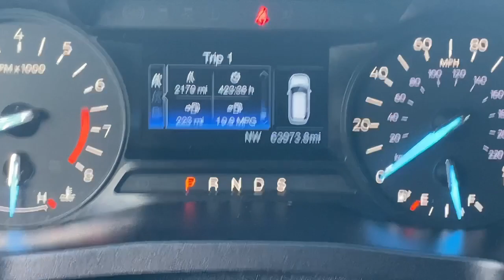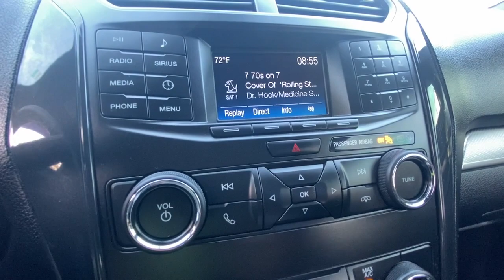2019 Ford Explorer Plymouth, Cape Cod, Raynham, Hanover, Braintree, MA P9031A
Magnetic Metallic Used 2019 Ford Explorer XLT available in Plymouth, Massachusetts at Colonial Ford of Plymouth. Servicing the Plymouth, Cape Cod, Raynham, Hanover, Braintree, MA area.

Highlights of this 2019 Ford Explorer include: Third Row Seat  Flex Fuel  Back-Up Camera  Aluminum Wheels  4x4  Rear Air. br /br /SERVICE WORK COMPLETEDbr /Service Work completed on this Ford Explorer includes: Complete Multi-Point Inspection  Complete Multi-Point Inspection  Oil & Filter Change by a Factory Trained Technician  Oil & Filter Change by a Factory Trained Technician  Battery Voltage Test  Battery Voltage Test  Tires Inspected  Tires Inspected  Brake Inspection  Brake Inspection  Emissions System Check  Emissions System Check  Professional Detailed Inside and Out  Professional Detailed Inside and Out  Function Test all Lights  Function Test all Lights  Check the Complete Exhaust System  Check the Complete Exhaust System  Cooling System Inspection  Cooling System Inspection  Transmission Fluid Inspection  Transmission Fluid Inspection  Differential Fluid Inspection  Differential Fluid Inspection  Function Test all Options & Accessories  Function Test all Options & Accessories. br /br /WHY BUY FROM USbr /We have a strong and committed sales staff with many years of experience satisfying our customers  needs. br /br /VEHICLE REVIEWSbr /Edmunds.com s review says  Well-tuned electric steering system and natural assist level; it turns in with immediacy. Good heft at speed but light enough for parking-lot duty. . br /br /Pricing analysis performed on 10/4/2023. br /